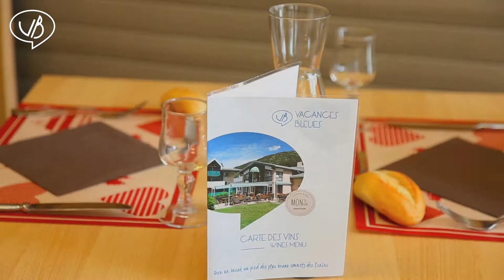Club Les Alpes d'Azur (long)